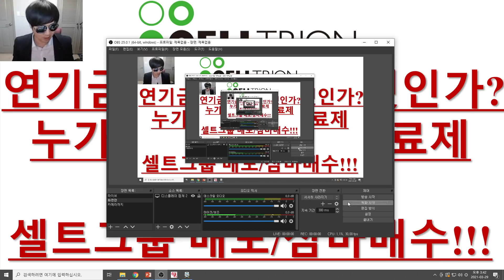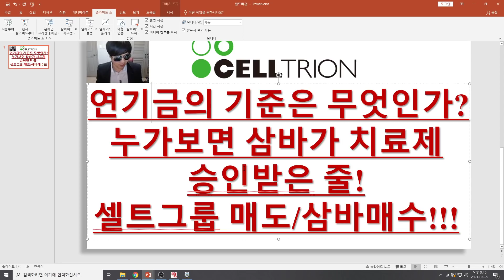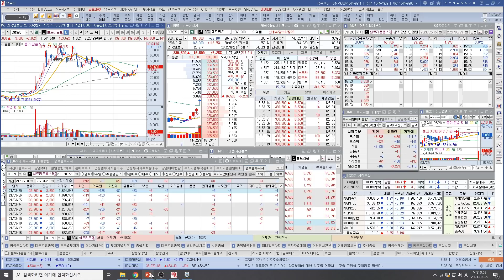[주식투자]셀트리온(연기금의 기준은 무엇인가?/누가보면 삼바가 치료제 승인받은 줄!/셀트그룹 매도 VS 삼바 매수!!!)